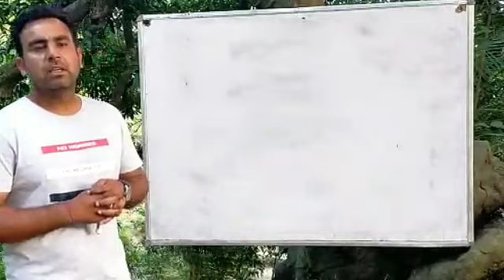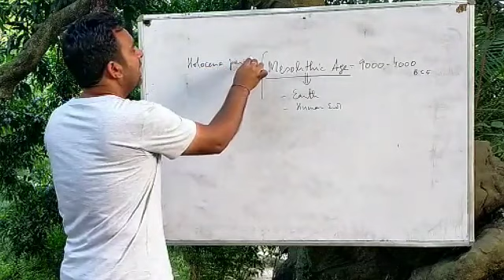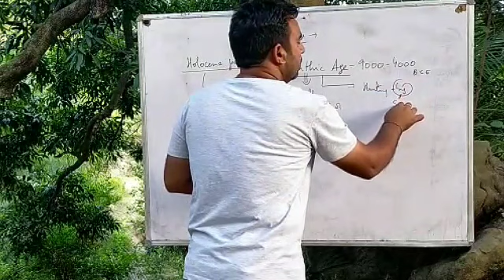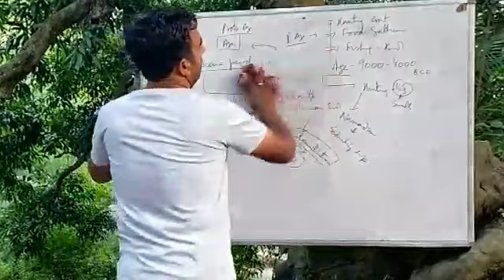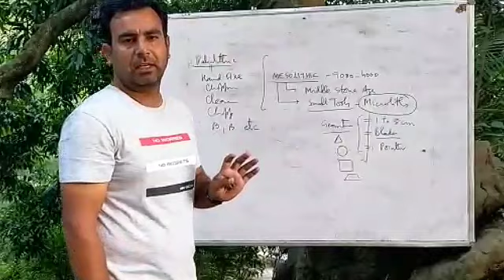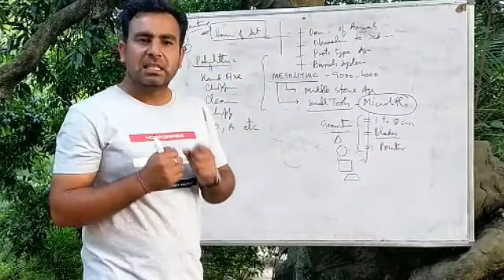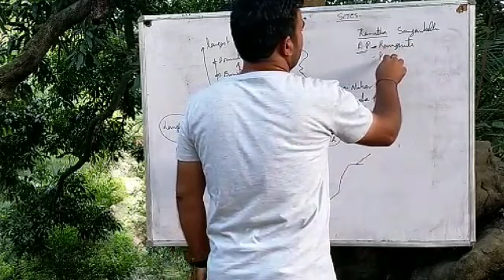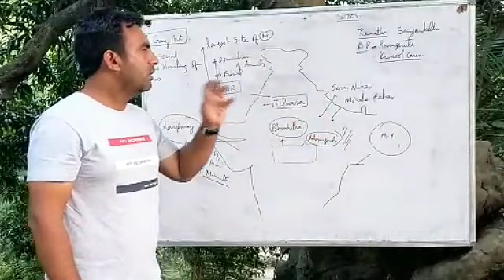Prehistory# Mesolithic Culture🦊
Tools typology#Features# Sites